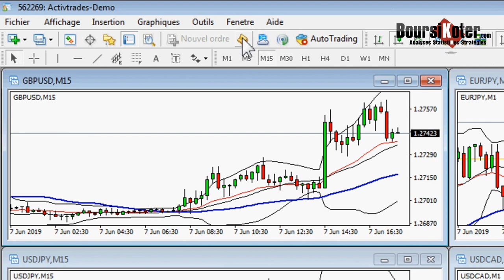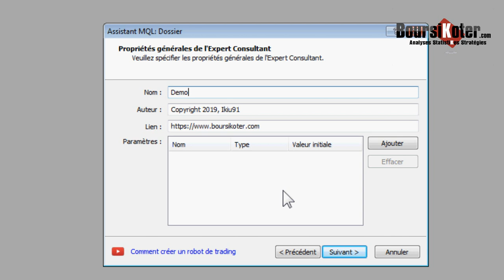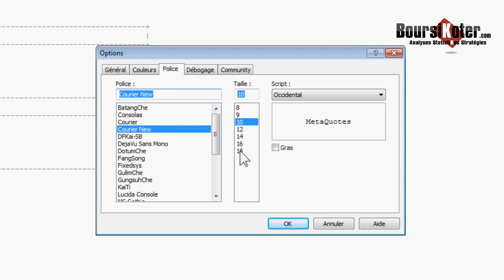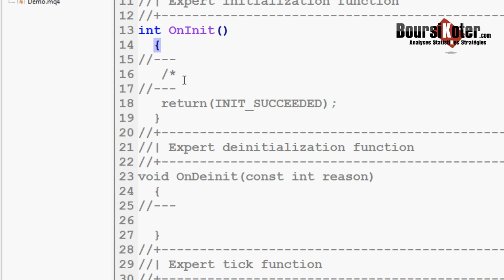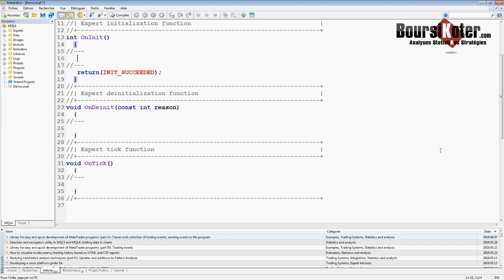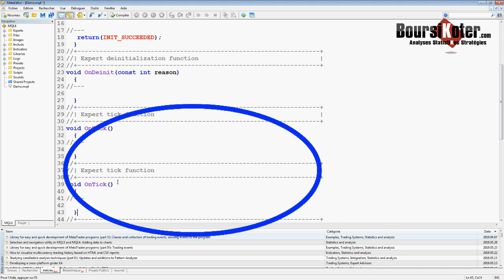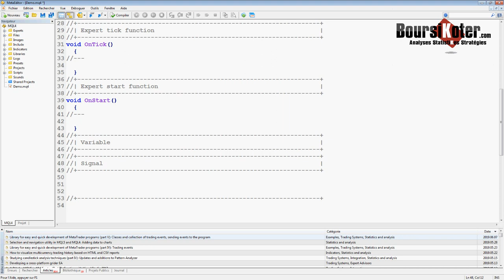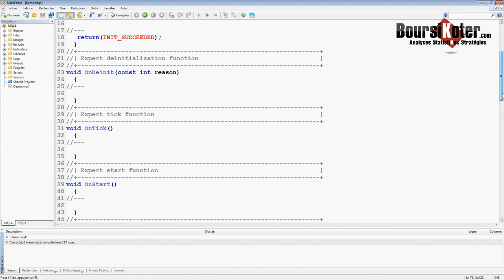Tuto MQL4 - #1 Programmer son premier robot MT4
Dans ce tutoriel vous allez apprendre comment préparer la programmation de votre premier robot de trading en MQL4. Téléchargez votre robot de Trading gratuit